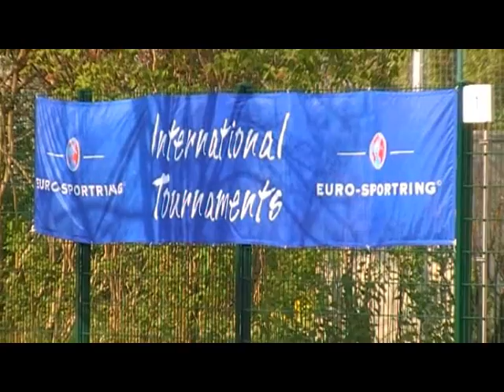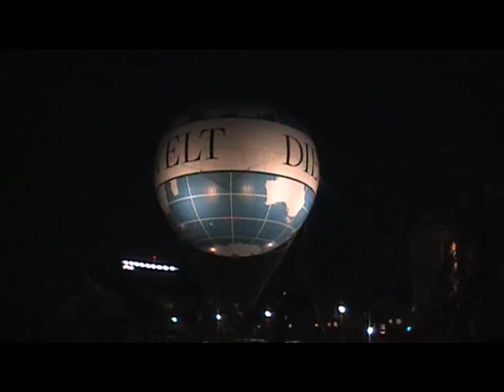Berlin Easter Cup Movie 2011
Een reportage van Berlin Easter Cup 2011! AMVJ